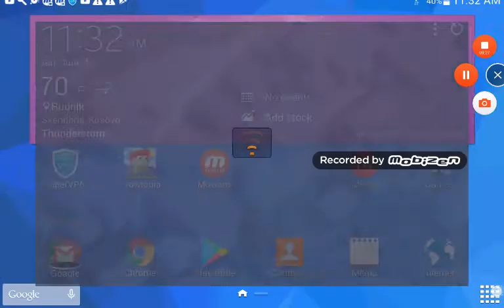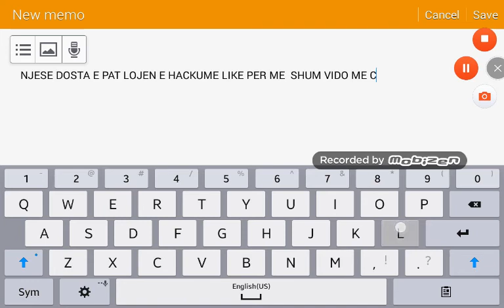CLAS OF CLAN HACK SHQIP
Www,@ShqipGaming